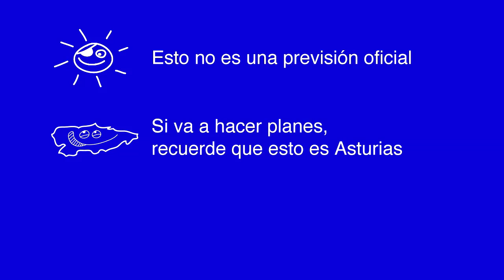El tiempo en Asturias fin de semana 19 y 20 de enero de 2013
Este fin de semana viene marcado por la inestabilidad en Asturias, especialmente el sábado, cuando los chubascos podrán llegar a ser fuertes y persistentes. Descienden las temperaturas y la cota de nieve, hasta quedarse en unos 500 metros al final del día según la AEMET. El viento soplará además con fuerza.

El domingo continuaremos con chubascos y cielos nubosos aunque la cota de nieve subirá a lo largo del día por encima de los 1200 metros. Las temperaturas diurnas podrán subir de forma ligera y las mínimas podrán bajar.